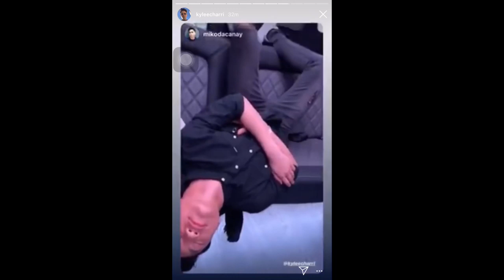GOLD SQUAD 🇺🇸🛫✈️PERFORMANCE AT ASAP NATIN TO BAY AREA , SAN JOSE , USA